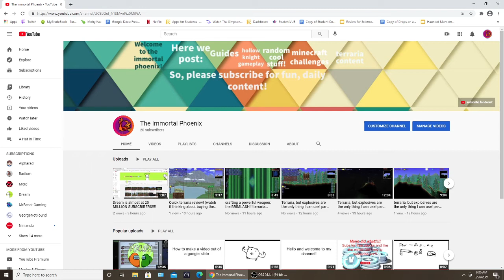Channel notice.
Yes I will be gone. goodbye.